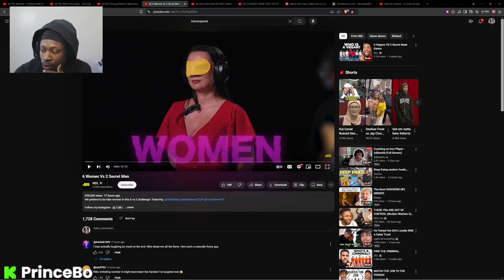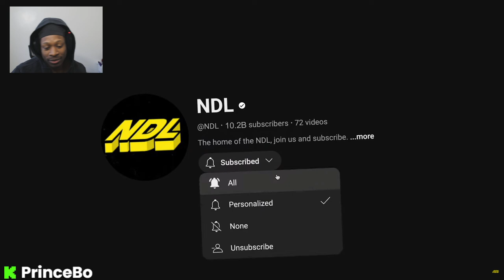Prince Bo Reacts To 6 Women Vs 2 Secret Men